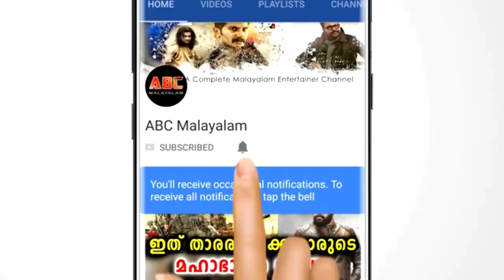ദിലീപ് സ്വപ്നത്തിൽ പോലും കാണാത്ത മഞ്ജുവിന്റെ കിടിലൻ പ്രതികരണം | Actress Manju Warrier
ദിലീപ് സ്വപ്നത്തിൽ പോലും കാണാത്ത മഞ്ജുവിന്റെ കിടിലൻ പ്രതികരണം | Actress